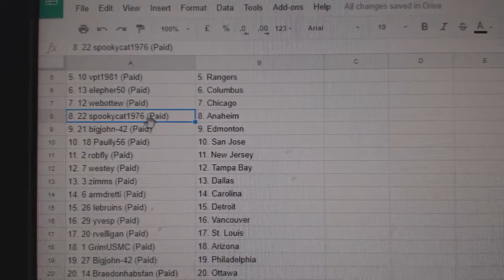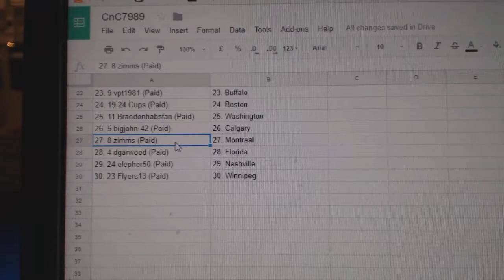Team Randoms - C&C GB #7989